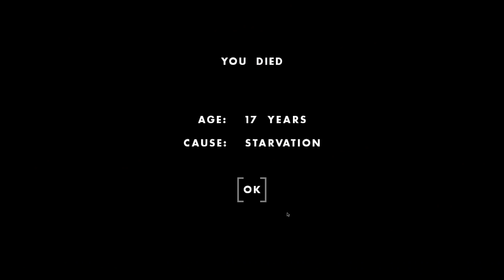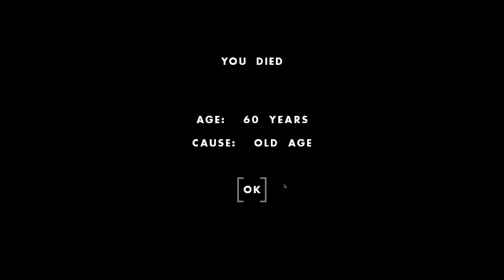One Hour One Life | Let's Play! | EP13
Watch me play through history in One Hour One Life, a new game about the roots of humanity and it's struggle to survive.